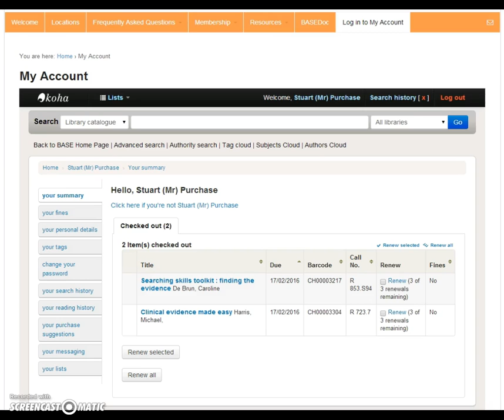How to log in to the BASE-Library online catalogue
A quick demonstration of how to log in to the BASE-Library online catalogue